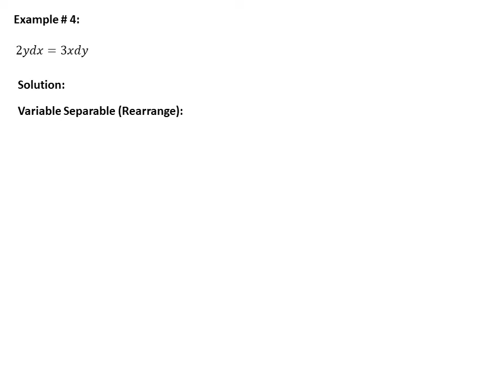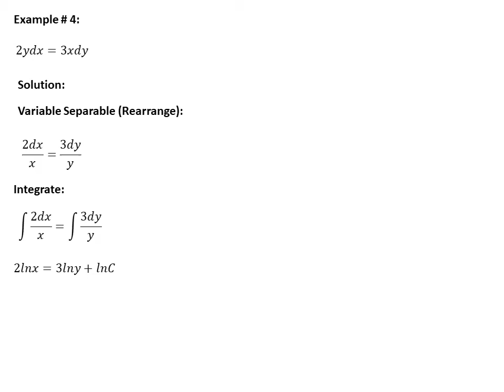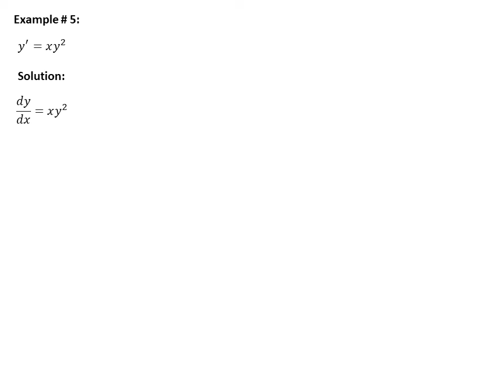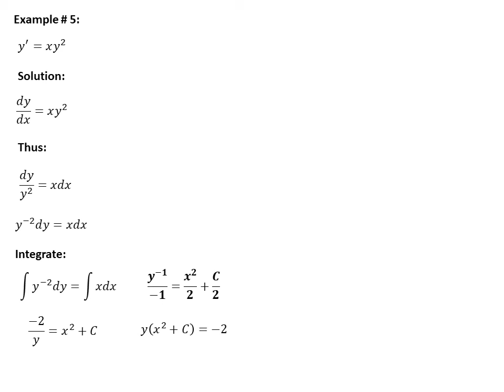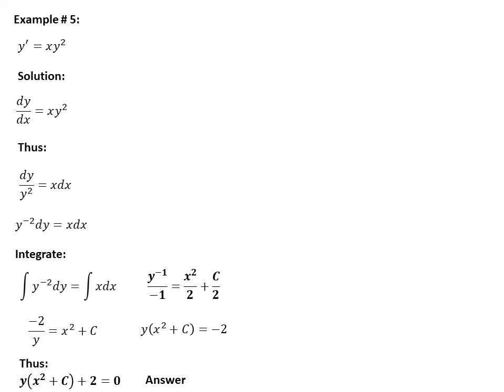VARIABLE SEPARABLE 3